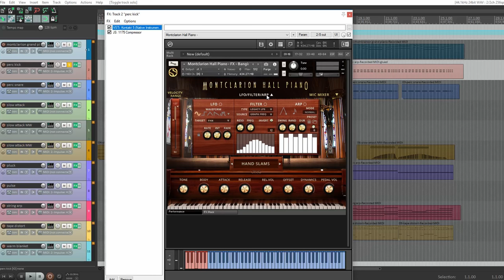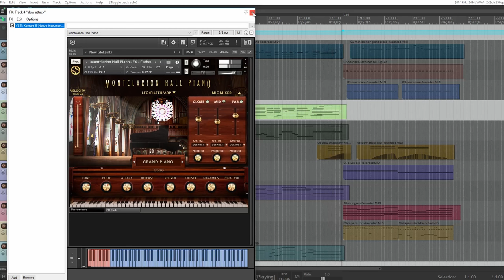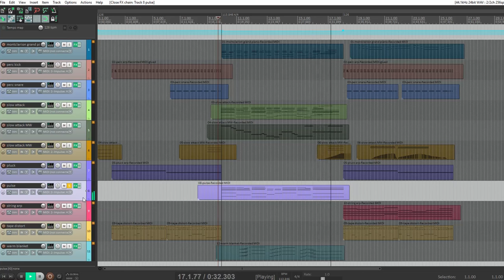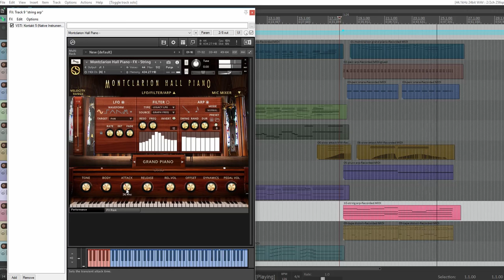Composing Using Montclarion Hall Grand Piano With Nathan Boler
In this video Nathan Boler walks you through his short composition using only the sounds from Montclarion Hall Grand Piano.